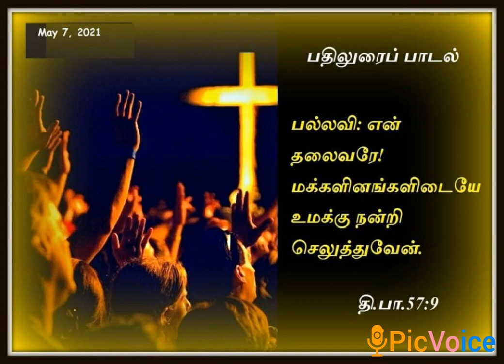7 May 2021